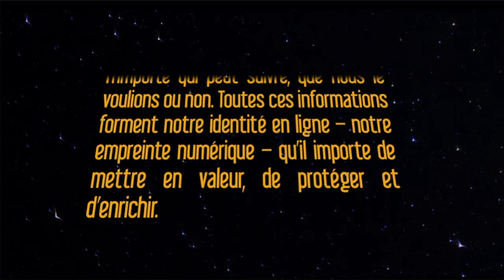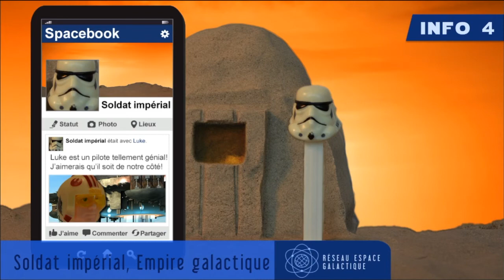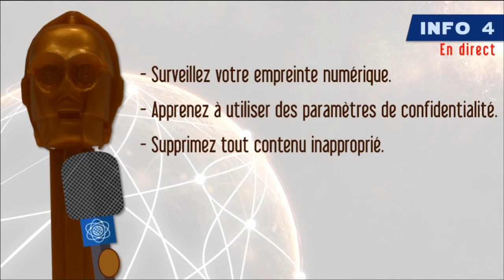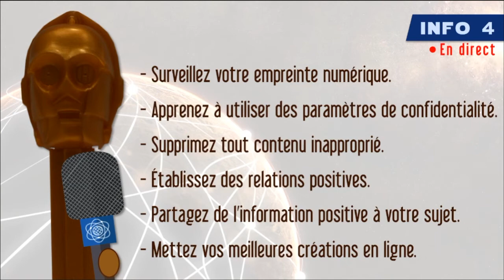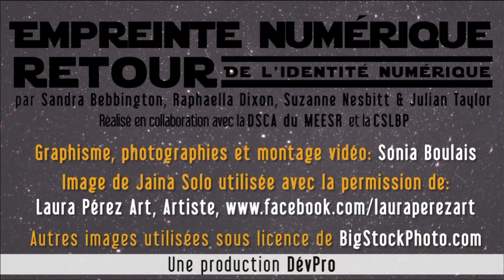Empreinte Numérique: Retour de l'identité numérique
Savez-vous les répercussions de tout ce que vous faites en ligne?